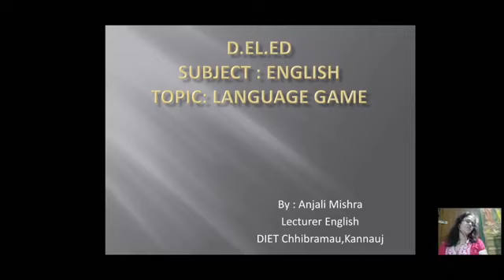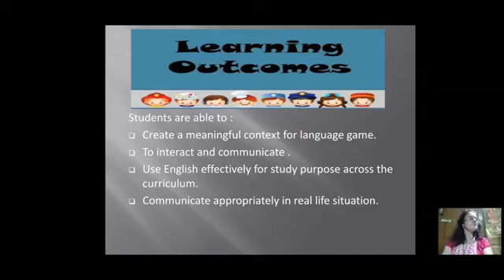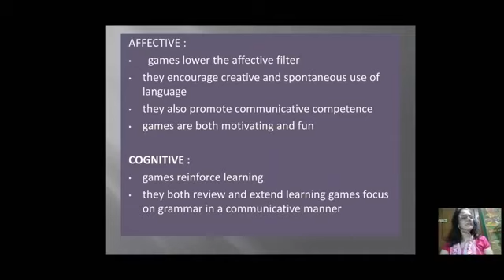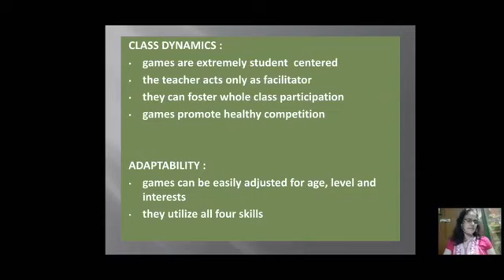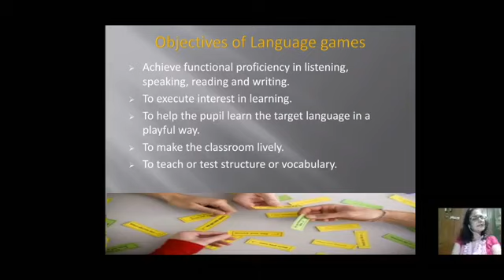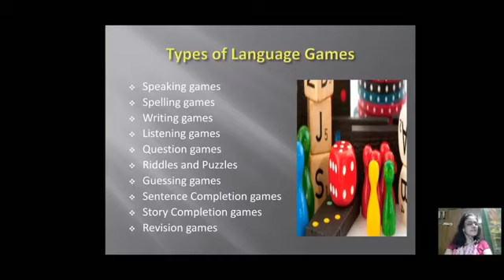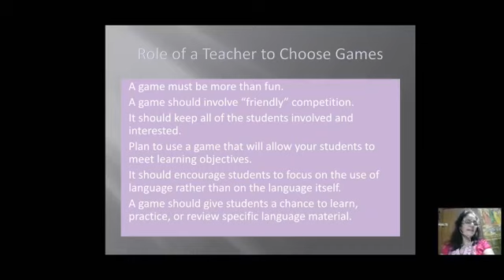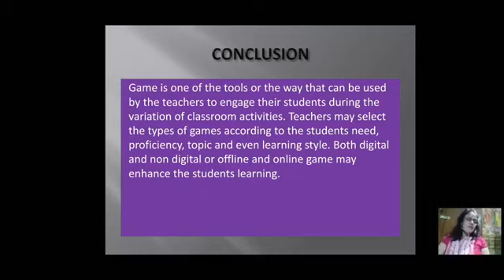UP DELED / BTC Language Game | भाषा का खेल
दोस्तों डीएलएड All सेमेस्टर की तैयारी के लिए आप वीडियो देखना न भूलें।
प्रयास रहेगा आपके सभी टॉपिक को कवर करने का लेकिन अगर कोई टॉपिक रह जाता है तो विषय के पूरे होने पर कमेन्ट करें।
वीडियो को अपने दोस्तों के साथ शेयर कर हमारा सहयोग करें।

UPDELED_BTC

प्रिय विद्यार्थियों व दोस्तों मै आपके लिये ले आया हूँ कम्प्यूटर से रिलेटेड कुछ इम्पोर्टेन्ट क्विज जो आपके DELED एग्जाम के बहुत ही महत्वपूर्ण होगा और 👇
क्लिक करें और ज्वाइन करें

UP DELED/ BTC एक प्रभावी शिक्षक कैसे बनें | Ho_ to_be_an_Effective_Teacher

सभी से अनुरोध है कि अगर चैनल पर आप नए है तो subscribe बटन दबाकर चैनल को सब्सक्राइब कर दे और साथ ही bell Icon को भी दबा दे जिससे कि आगे आने वाली वीडियो कि notification आपको सबसे जल्दी मिल सके

धन्यवाद 🙏🙏

btc deled ,up,bihar,mp deled2nd sem (prarambhik siksha k navin prayas) प्रारंभिक शिक्षा के नवीन प्रयास
btc deled ,up,bihar,mp2nd sem (vartman bhartiy samaj avm prarambhik siksha)(वर्तमान भारतीय समाज एवम प्रारंभिक शिक्षा)

btc deled ,up,bihar,mp deled3rd sem(shaikshik mapan mulyankan, kriyatmak shodh avm navachar)(शैक्षिक मापन,मूल्यांकन, क्रियात्मक शोध एवम नवचार)
btc deled ,up,bihar,mp deled3rd sem (समावेशी शिक्षा)(samaveshi siksha)(inclusive education)

btc deled ,up,bihar,mp deled 4th sem shaikshik prabandhan avm prashashan(शैक्षिक प्रबन्धन एवम प्रशाशन)
btc deled,up,bihar,mp,deled 4th sem (kaksha shikshan ,pathan pathan avm lekhan)(कक्षा शिक्षण पठन पाठन एवम लेखन स्तर)
btc deled,up,bihar,mp, deled 4th sem santi shiksha(शांति शिक्षा)

DELED 2nd Semester English Class Grammar Translation Method डी एल एड द्वितीय सेमेस्टर अंग्रेजी 🔥

DELED 2nd Semester शान्ति शिक्षा अर्थ, परिभाषा एवं उद्देश्य | Btc/Deled शान्ति शिक्षा एवं सतत विकास

DELED BTC Science खनिज, अयस्क- किसे कहते हैं! खनिज तथा अयस्क की परिभाषा हिंदी में!

DELED BTC Science खनिज व अयस्क, धातु व अधातु , गुणधर्म, उपयोग आदि : विज्ञान DElEd 4th सेमेस्टर

UPDELED BTC शैक्षिक प्रबंधन एवं प्रशासन sem /btc/deled shaikshik prabandhan